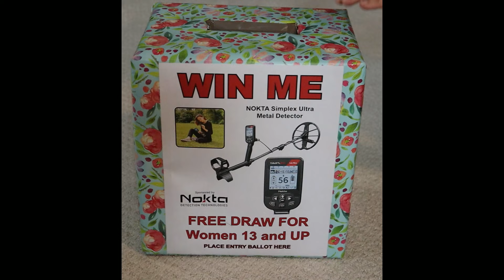Metal Detector Winners • Nokta • Radioworld • Toronto Sportsmen's Show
Did you win one of the four metal detectors that Nokta & Radioworld were giving away at the Toronto Sportsmen's Show?  If you did Radioworld will be contacting you very soon !!!

🆂🆄🅱🆂🅲🆁🅸🅱🅴  𝗧𝗢 𝗠𝗬 𝗖𝗛𝗔𝗡𝗡𝗘𝗟 (𝗜𝗧'𝗦 𝗙𝗥𝗘𝗘) !!!

👉𝗣𝗨𝗥𝗖𝗛𝗔𝗦𝗘 𝗬𝗢𝗨𝗥 𝗠𝗘𝗧𝗔𝗟 𝗗𝗘𝗧𝗘𝗖𝗧𝗢𝗥 𝗙𝗥𝗢𝗠:
🔵 🅲🅰🅽🅰🅳🅰 RADIOWORLD

𝗔𝗕𝗢𝗨𝗧 𝗗𝗜𝗚𝗚𝗜𝗡𝗚 𝗖𝗔𝗡𝗨𝗖𝗞:
Hey! My name is Liz! I'm a treasure hunter and NOKTA Nomad! My adventures take me metal detecting, magnet fishing, artifact hunting, bottle digging, thrifting and more in my search for the ultimate treasure!  You may even see me venture into a creek, stream or lake.